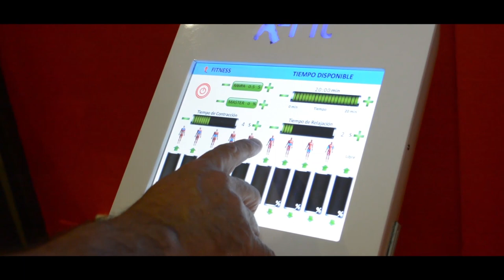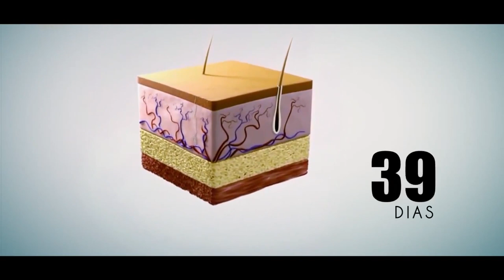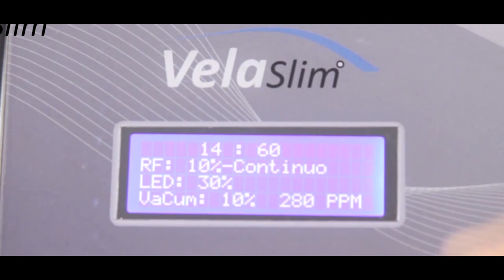ZEN ESTÉTICA INTEGRAL